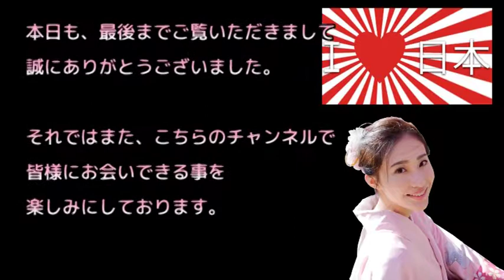【日本大好き】日本のキュートな家具文化に海外が興味津々【海外の反応】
～その他 日本大好き！海外の反応～

【日本大好き】日本のハムスターの可愛らしい姿に世界がメロメロ【海外の反応】
【日本大好き】日本の美味しい葡萄品種と山梨の絶景に海外が感動【海外の反応】
【日本大好き】５年越しの挑戦！日本の宇宙探査に海外が期待【海外の反応】

※皆様、ありがとうございます。